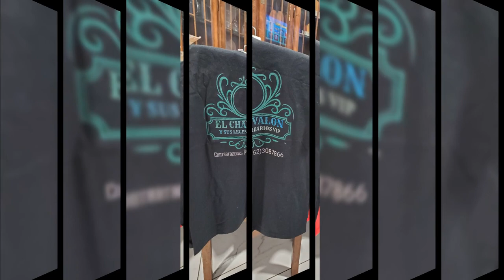Porque te vas de mi EL CHAVALON y su NORTEÑO VIP CONTRATACIONES AL 662 3087866